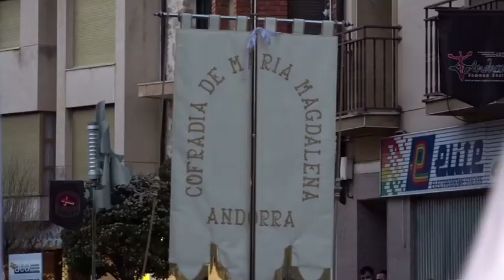PROCESIÓN DEL SILENCIO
PROCESIÓN DEL SILENCIO. JUEVES SANTO . 14 DE ABRIL DE 2022. SEMANA SANTA ANDORRA (TERUEL) 2022